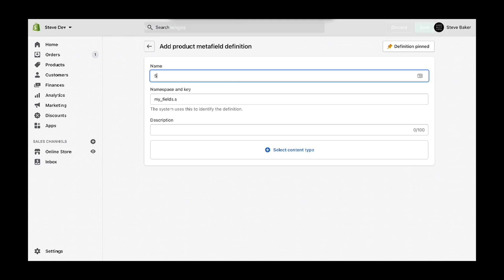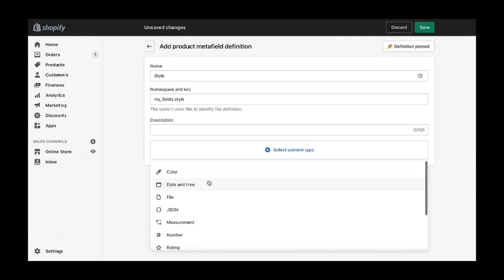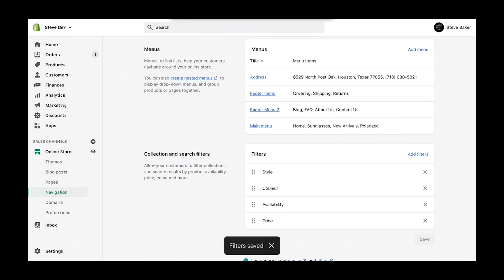NEW — Metafield Collection Filtering on Shopify — Archetype Themes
Available on the new OS2 versions of our Impulse, Expanse, Streamline and Motion themes. As of October 26, 2021, you can now use product metafields to create custom filter groups on your collection pages for any product property you want.

► THEME UPDATER APP
Leave behind manual updates and transfer your theme content quickly with Theme Updater, now compatible with all our themes!